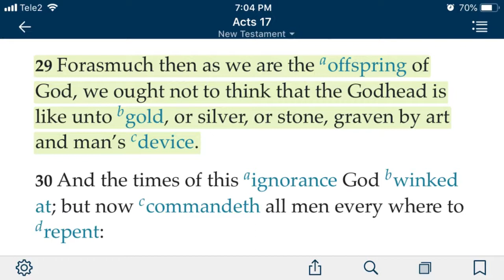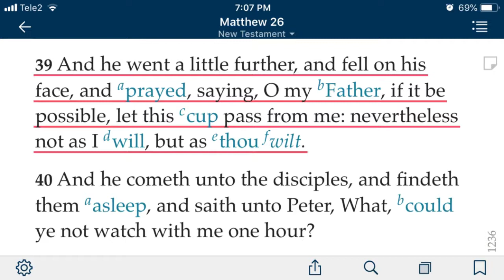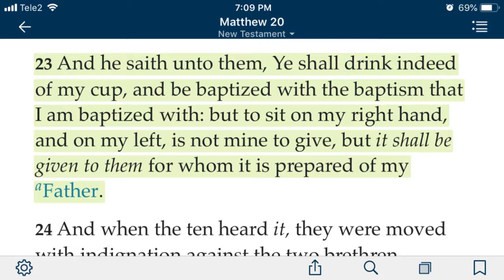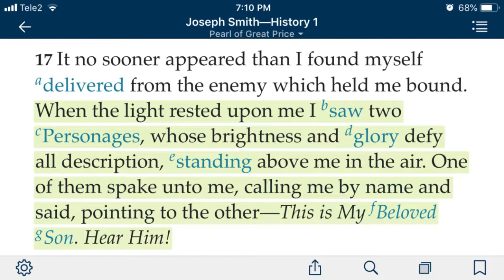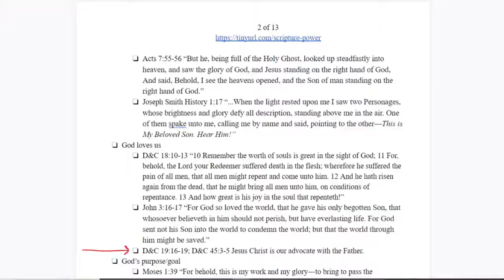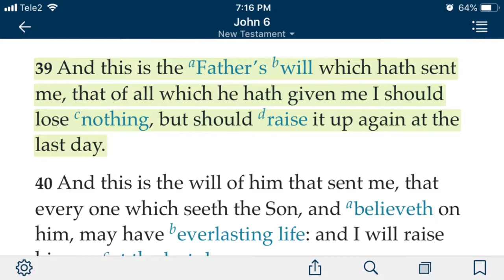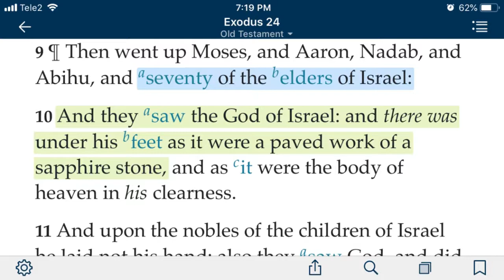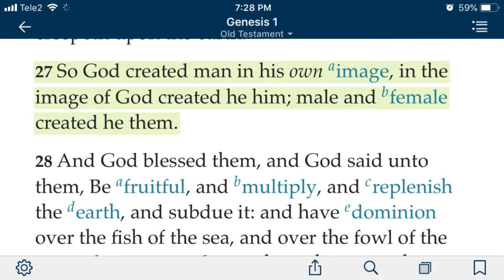God is our Heavenly Father